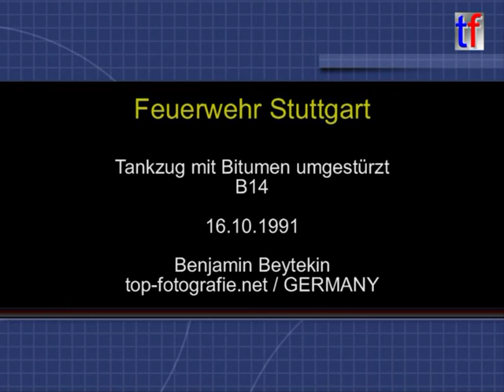Stuttgart FD / Feuerwehr Stuttgart: OVERTURNED TANK TRUCK, HEAVY RESCUE / Lkw-Bergung, 16.10.1991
Stuttgart FD / Feuerwehr Stuttgart: OVERTURNED TANK TRUCK, HEAVY RESCUE / Lkw-Bergung nach VU, Bitumen läuft aus, 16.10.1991.

Im Einsatz: 1/4, 1/46-1, 2/55-2, 3/59-1, 3/71, 5/71, 92/19-1